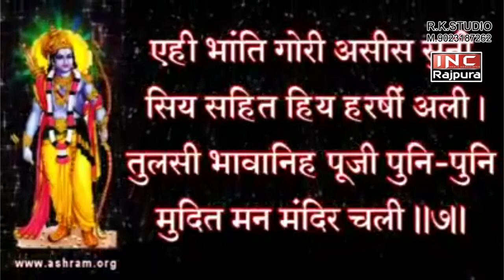श्री राम चंद्र कृपालु भजमन Shri Ram Chandra Kripalu | Parveen Wadhwa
इस गीत मे जो आनंद की प्राप्ति होती है उसकी तो बात ही अलग है |

॥ श्रीरामचन्द्र कृपालु ॥ (with hindi and english translation)

श्री रामचन्द्र कृपालु भजुमन हरण भवभय दारुणं ।नव कंज लोचन कंज मुख कर कंज पद कंजारुणं ॥१॥

हे मन कृपालु श्रीरामचन्द्रजी का भजन कर । वे संसार के जन्म-मरण रूपी दारुण भय को दूर करने वाले हैं ।उनके नेत्र नव-विकसित कमल के समान हैं । मुख-हाथ और चरण भी लालकमल के सदृश हैं ॥१॥

कन्दर्प अगणित अमित छवि नव नील नीरद सुन्दरं ।पटपीत मानहुँ तडित रुचि शुचि नोमि जनक सुतावरं ॥२॥

उनके सौन्दर्य की छ्टा अगणित कामदेवों से बढ़कर है । उनके शरीर का नवीन नील-सजल मेघ के जैसा सुन्दर वर्ण है ।पीताम्बर मेघरूप शरीर मानो बिजली के समान चमक रहा है । ऐसे पावनरूप जानकीपति श्रीरामजी को मैं नमस्कार करता हूँ ॥२॥

भजु दीनबन्धु दिनेश दानव दैत्य वंश निकन्दनं ।रघुनन्द आनन्द कन्द कोशल चन्द दशरथ नन्दनं ॥३॥

हे मन दीनों के बन्धु, सूर्य के समान तेजस्वी, दानव और दैत्यों के वंश का समूल नाश करने वाले,आनन्दकन्द कोशल-देशरूपी आकाश में निर्मल चन्द्रमा के समान दशरथनन्दन श्रीराम का भजन कर ॥३॥

शिर मुकुट कुंडल तिलक चारु उदारु अङ्ग विभूषणं ।आजानु भुज शर चाप धर संग्राम जित खरदूषणं ॥४॥

जिनके मस्तक पर रत्नजड़ित मुकुट, कानों में कुण्डल भाल पर तिलक, और प्रत्येक अंग मे सुन्दर आभूषण सुशोभित हो रहे हैं ।जिनकी भुजाएँ घुटनों तक लम्बी हैं । जो धनुष-बाण लिये हुए हैं, जिन्होनें संग्राम में खर-दूषण को जीत लिया है ॥४॥

इति वदति तुलसीदास शंकर शेष मुनि मन रंजनं ।मम् हृदय कंज निवास कुरु कामादि खलदल गंजनं ॥५॥

जो शिव, शेष और मुनियों के मन को प्रसन्न करने वाले और काम, क्रोध, लोभादि शत्रुओं का नाश करने वाले हैं,तुलसीदास प्रार्थना करते हैं कि वे श्रीरघुनाथजी मेरे हृदय कमल में सदा निवास करें ॥५॥

मन जाहि राच्यो मिलहि सो वर सहज सुन्दर सांवरो ।करुणा निधान सुजान शील स्नेह जानत रावरो ॥६॥

जिसमें तुम्हारा मन अनुरक्त हो गया है, वही स्वभाव से सुन्दर साँवला वर (श्रीरामन्द्रजी) तुमको मिलेगा।वह जो दया का खजाना और सुजान (सर्वज्ञ) है, तुम्हारे शील और स्नेह को जानता है ॥६॥

एहि भांति गौरी असीस सुन सिय सहित हिय हरषित अली ।तुलसी भवानिहि पूजी पुनि-पुनि मुदित मन मन्दिर चली ॥७॥

जानी गौरी अनुकूल सिय हिय हरषु न जाइ कहि |
मंजुल मंगल मूल वाम अङ्ग फरकन लगे ॥८॥

गौरीजी को अनुकूल जानकर सीताजी के हृदय में जो हर्ष हुआ वह कहा नही जा सकता।सुन्दर मंगलों के मूल उनके बाँये अंग फड़कने लगे ॥८॥

English Translation

O mind! Revere the benign Shri Ramachandra, who removes 'Bhava' the worldly sorrow or pain, 'Bhaya' the fear, and 'Daruna' the scarcity or poverty.Who has fresh lotus eyes, lotus face and lotus hands, feet like lotus and like the rising sun. ॥1॥

His beauty exceeds innumerable Kaamdevs (Cupids). He is like a newly formed beautiful blue cloud. The yellow robe on his body appears like delightful lightening.He is the consort of the daughter of Sri Janak (Sri Sita), the embodiment of sacredness.॥2॥

O mind, sing praises of Sri Ram, friend of the poor. He is the lord of solar dynasty. He is the destroyer of demons and devils and their race.He is descendant of Sri Raghu. He is of the form of concentrated bliss. He gives joy to Ayodhya like a moon. He is the son of Sri Dashrath.॥3॥

He wears crown on his head, pendants on his ear and tilak (crimson mark) on his forehead. All his organs are beautiful and well decorated by ornaments.His arms reach his knees. He holds a bow and an arrow. He emerged victorious in the battle with demons Khar and Dushan.॥4॥

Thus says Sri Tulsidas – O Sri Ram, the charmer of Lord Shiv, Sri Shesh and saints,reside in the lotus of my heart and destroy all the evils and their associates like desires.॥5॥

Sri Parvati says – The blue and naturally handsome beloved you like, will definitely be yours.He is ocean of grace and is all-knowing. He knows your character and love.॥6॥

Sri Sita and all her friends were delighted at heart to hear the blessing from Sri Gauri.Sri Tulsidas says, after worshipping Goddess Parvati again and again, Sri Sita returned home with cheerful mind.॥7॥

Knowing Sri Parvati to be in her favour there is no end of happiness in the heart of Sri Sita.Flutter of her left organs(eye, arm, limb) started indicating the auspicious and blessed time ahead.॥8॥

श्री राम चंद्र कृपालु भजमन Shri Ram Chandra Kripalu
Ram Bhajan: Shri Ram Chandra Kripalu Bhajman
Parveen Wadhwa